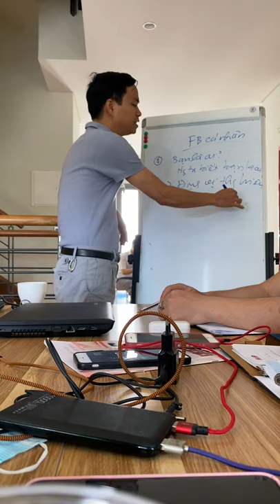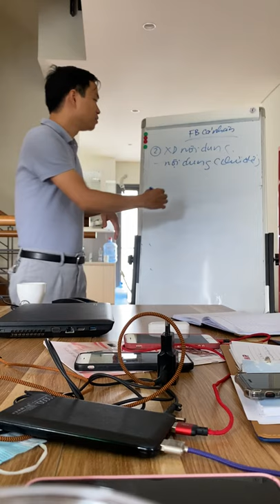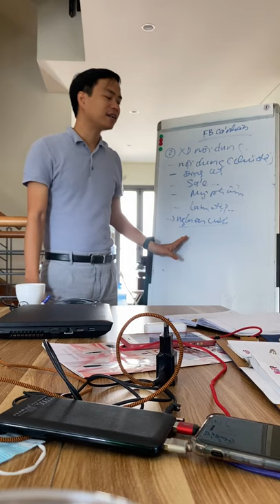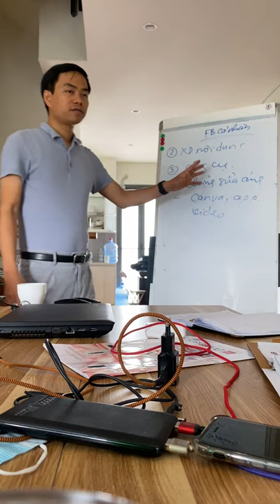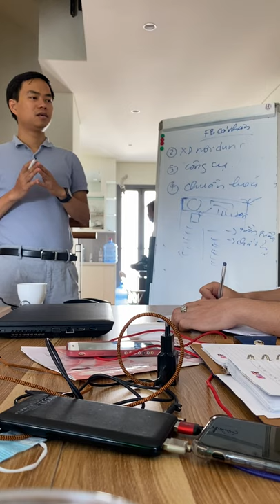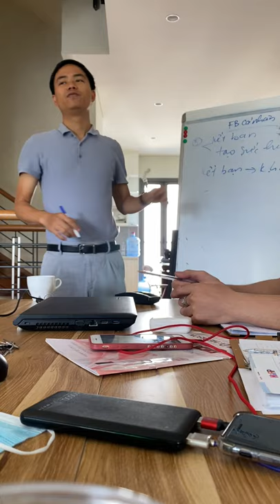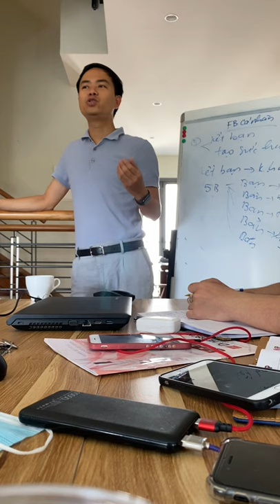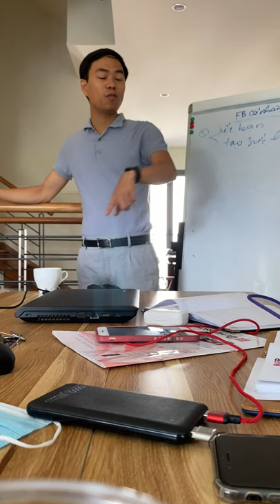Xây dựng thương hiệu cá nhân trên Facebook Profile để bán hàng thành công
Xây dựng thương hiệu cá nhân trên Facebook Profile để bán hàng thành công - Giảng viên Nguyễn Phan Anh

2. Khóa học Marketing ngành làm đẹp, spa, thẩm mỹ viện, mỹ phẩm: Marketing ngành làm đẹp, spa, thẩm mỹ viện, mỹ phẩm

Trụ sở: 3A/19, 59 Lê Đức Thọ, Nam Từ Liêm, HN